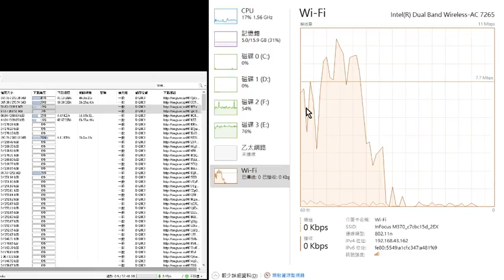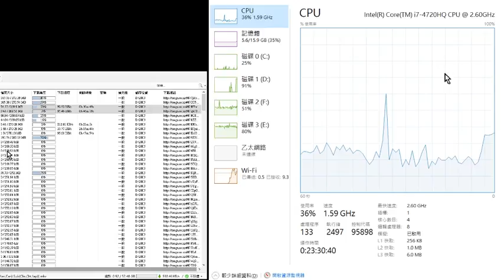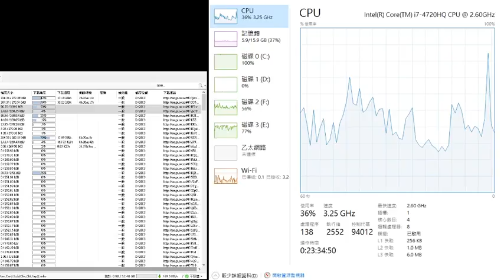白馬下載器+台灣大速率吃到飽 +手機M370 1年殘機+WIFI中繼